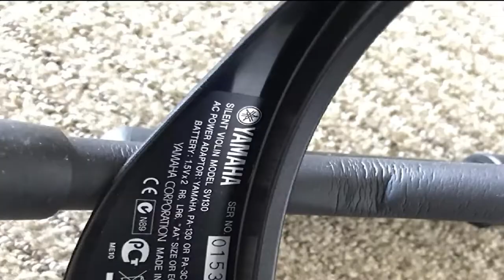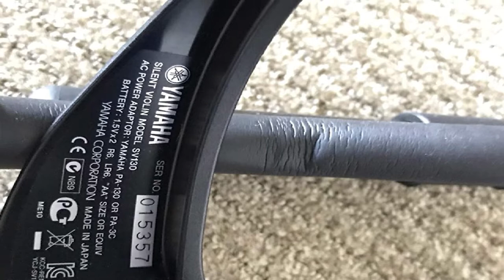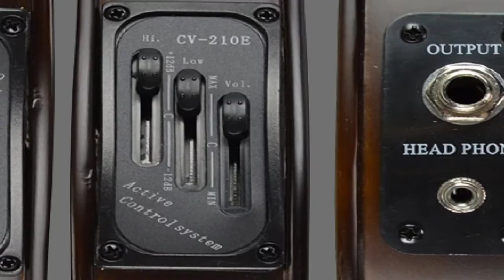Top 10 Electric Violins : Best For Ever!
Links Get From Here:

1 . Bunnel EDGE Electric Violin Outfit

2 . Yamaha SV130SBL Concert

3 . ViolinSmart EV20 Electric Violin

4 . Bunnel NEXT Silent Violin

5 . Wood Violin Stingray SV Series Electric Violin Metallic Black

6 . D Z Strad 5-string Electric Violin Outfit E201

7 . Stagg EVN X-4/4 MBL Electric Violin

8 . Yamaha Electric Violin-YEV104NT , Natural

9 . Cecilio CEVN2BK Electric Violin

10 . Yamaha Electric Violin-Yev105bl

Some of the footage used in this video is not original content produced by "Musical Instrument" Portions of stock footage of products was gathered from multiple sources including, manufactures, fellow creators and various other sources.